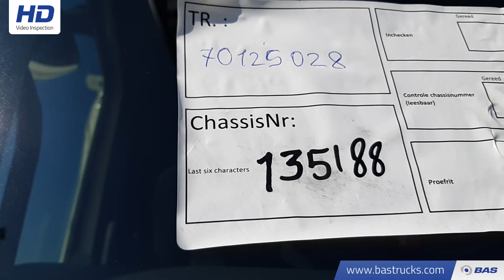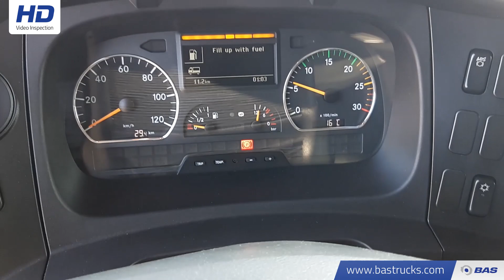70125028 Mercedes Atego 1317